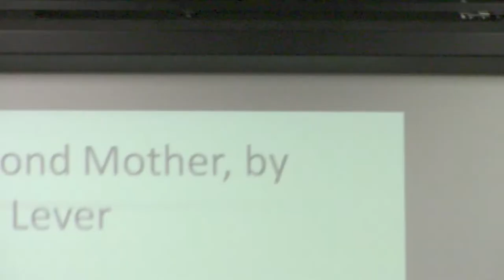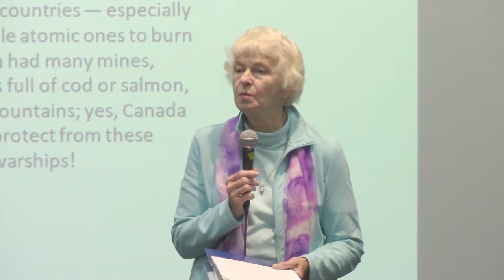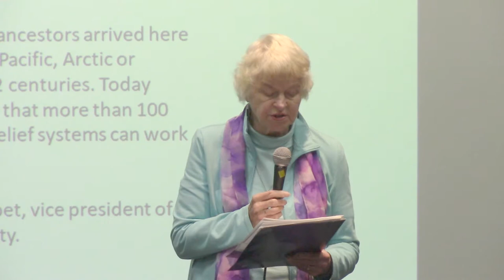2017 Multicultural Ceative Writing Festival: Canada My Second Mother by Bernice Lever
For celebrating Canada's 150th birthday and Culture Days, for encouraging multicultural creative writing and lightening up community spirit, WS Immigrant and Multicultural Services Society hosted ‘From Far and Wide: 2017 Multicultural Creative Writing Festival’ from 10am to 1pm on September 29 at Richmond Cultural Centre, sponsored by Canada 150, Culture Days, BC Culture Days, City of Richmond, Richmond Cultural Centre and Richmond Public Library. More than 100 people attended the festival despite of the heavy rain. Bernice Lever, writer, poet, vice president of Vancouver Tagore Society shared her poem Canada – My Second Mother.